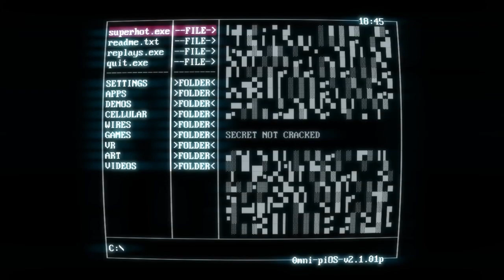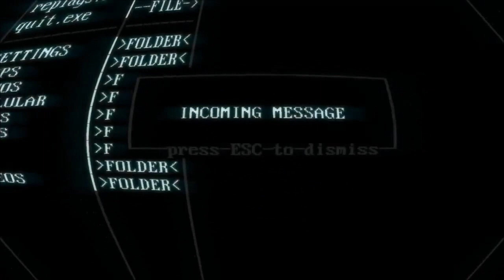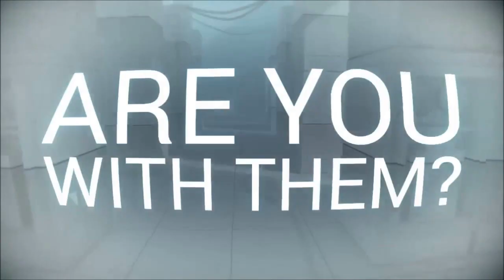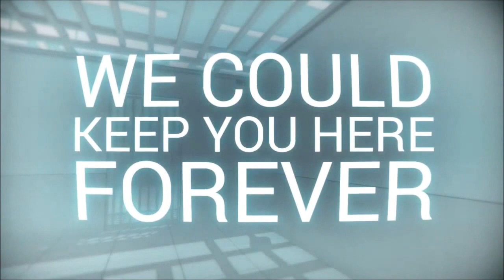VA Let's Play Earthbound Easter Special - Giygas Plays SUPERHOT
As a special Easter treat, Mecha Michaelis (voice of Giygas) has compiled the following video while the next VALP Earthbound is being produced. Thank you again to Mecha for taking the time to make this! Happy Easter, everybody!!